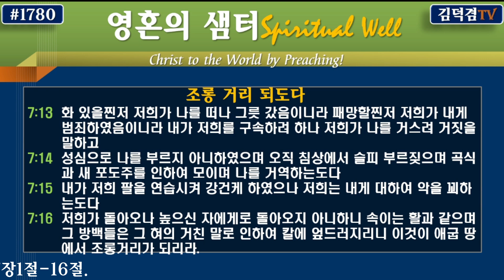이스라엘의 교만(호세아.7:1-16)-[염창동사랑장로교회]-2024년11월26일.